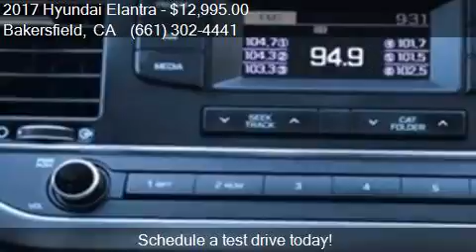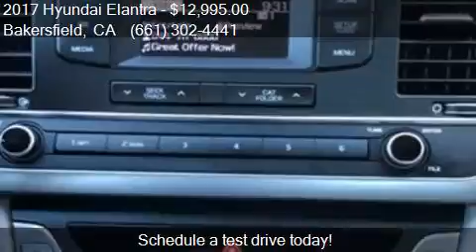2017 Hyundai Elantra SE for sale in Bakersfield, CA 93313 at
This 2017 Hyundai Elantra SE is for sale in Bakersfield, CA 93313 at Bakersfield Hyundai.

Engine: 2.0L I4
Transmission: Automatic 6-Speed
Color: Scarlet Red Pearl
Mileage: 42950
Contact Bakersfield Hyundai 5300 Wible Rd Bakersfield, CA 93313 to test drive this 2017 Hyundai Elantra SE today.